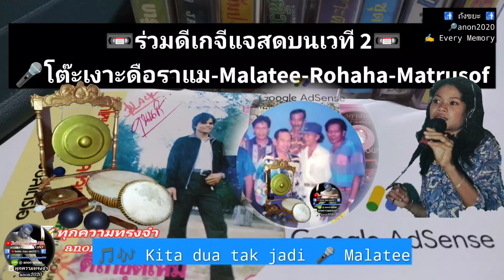Kita dua tat jadi Malatee 🔎anon2020 ✍️ EveryMemory 📝ทุกความทรงจำ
🎵🎶 Kita dua tak jadi

🔎anon2020
Nor Pawinee
In Betong